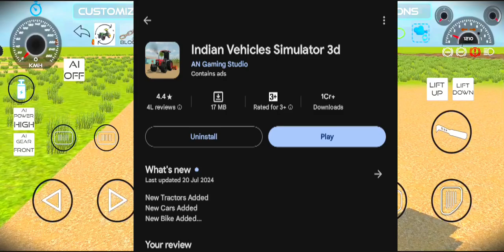Nishu deshwal tractor wala game || nishu deshwal Swaraj | Indian Vehicle Simulator 3d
YOUR QUERIES, 🤔

Harvester wala Game
Farming Game
nishu deshwal ka photo kese lagaye tractor per
indian vehicles simulator 3d me nishu deshwal bhai ka photo kese lagaye
tochan king per Nishu Deshwal bhai ka photo kese lagaye indian vehicles simulator 3d me
Ford Mustang in Indian Vehicles Simulator 3d update
Indian Vehicles Simulator 3d Preet tracto kab aayega
Preet tractor Update Indian Vehicles Simulator 3d
Farming game Sidhu Haveli added Indian Vehicles Simulator 3d
New House Update farming mode Indian vehicles Simulator 3d
Farming Mode update indian vehicles Simulator 3d
How To Do Add This Alto 800 in Indian Vehicles Simulator 3d
Multiplayer mode update kaise le indian Vehicles Simulator 3d
Multiplayer Mode Update
Multiplayer Mode Kab aayega Indian Vehicles Simulator 3d
Eicher Tractor aa gaya Indian Vehicles Simulator 3d
Eicher Tractor Update indian Vehicles Simulator 3d
Car's Modification Update kab aayega Indian Vehicles Simulator 3d
Car Modification kab Aayga Indian Vehicles Simulator 3d
Alto 800 Update kab aayega Indian Vehicles Simulator 3d
How to Update Indian Vehicles Simulator 3d Tractor Game
finally aa gya new truck me bhi Hydrolic ka option in indian vehicles simulator 3d me
indian vehicles simulator 3d ke new truck me bhi aa gya hydrolic ka option
aa gya new truck indian vehicles simulator 3d me
indian tractor wali game
indian vehicle simulator 3d update
New Indian Truck kab aayega Indian Vehicles Simulator 3d
New Truck update Indian Vehicles Simulator 3d
Fortuner legendar game
Rotavator Update kab aayega indian vehicle simulator 3d
Rotavator aa gaya indian vehicle simulator 3d
Rotavator Update indian vehicle simulator 3d
how to do add this Rotavator in indian vehicle simulator 3d
combine machine update indian vehicles simulator 3d
combine update indian vehicles simulator 3d
tractor wali game
how to add this Farming Mode in indian Vehicles Simulator 3d
Farming Mode aa gaya Indian Vehicles Simulator 3d
how to add this fortuner legender in indian vehicles simulator 3d
indian vehicles simulator 3d newupdate
indian vehicles simulator 3d cheat codes
fortuner legender game
indian tractor simulator 3d
indian vehicles simulator 3d me new update kab aayega fix date
new update coming soon in indian vehicles simulator 3d
farming mode kab aayega indian vehicle simulator 3d me
farming mode update kab aayega indian vehicles simulator 3d
indian vehicles simulator 3d game new update kab aayega
indian vehicle simulator 3d new update
indian vehicles simulator 3d auto back problem indian vehicles simulator 3d app not installed problem
indian vehicles simulator 3d all settings
indian vehicles simulator 3d all vehicles
indian vehicles simulator 3d apk mod indian vehicles simulator 3d app not installed
indian vehicles simulator 3d trolley kaise Le
indian vehicles simulator 3d download link
indian vehicles simulator 3d new update date
indian vehicles simulator 3d all vehicles ek sath kaise le
indian vehicles simulator 3d new update download link
indian vehicles simulator 3d Kubota tractor kab aayega
indian vehicles simulator 3d ka new update kab
aa gya new update indian vehicles simulator 3d me
tinku gaming 80
Gaming Xyz
indian vehicles simulator 3d
indian vehicles simulator 3d me update kab aayega
new update kab aayega indian vehicles simulator 3d me
indian vehicles simulator 3d me tractor se trolley ko alag kese kare
indian vehicles simulator 3d me mud mod ka update kab aayega fix date
mud mod ka update kab aayega fix date indian vehicles simulator 3d me
indian vehicles simulator 3d me mud mod kab aayega fix date
all vehicles modification kab aayegi indian vehicles simulator 3d me
all tractor game
all tractor modified game
modified tractor game
modified car game
farming game
best farming game